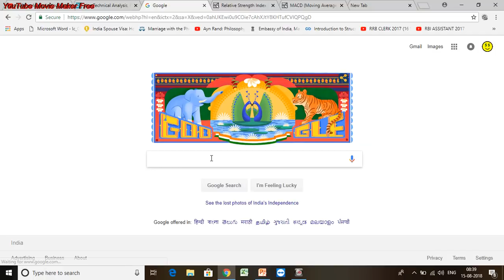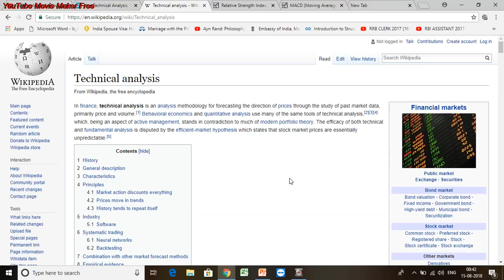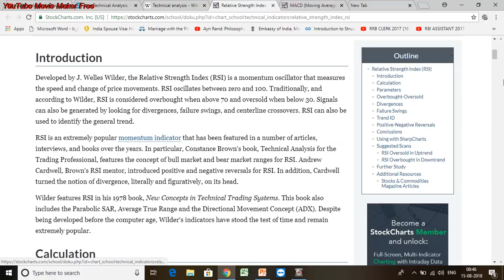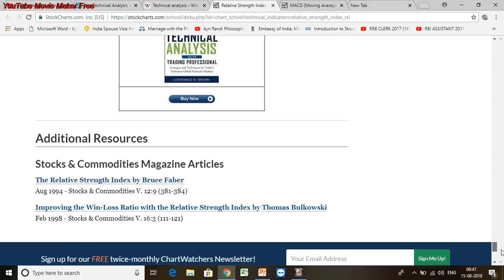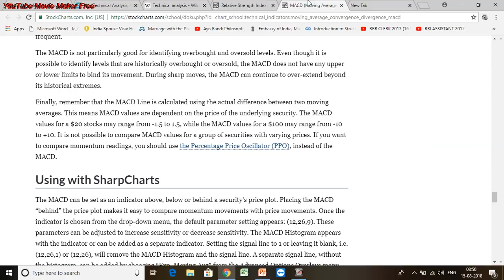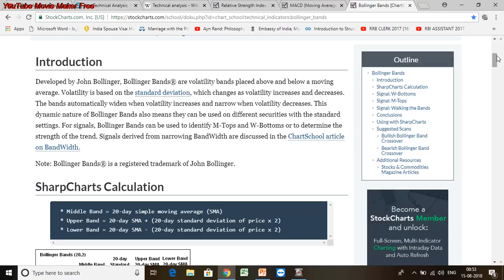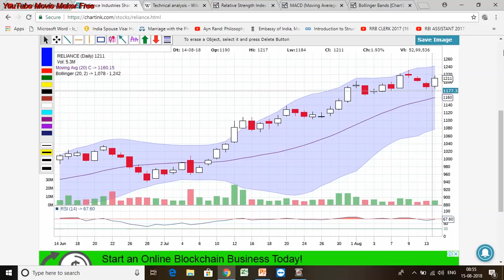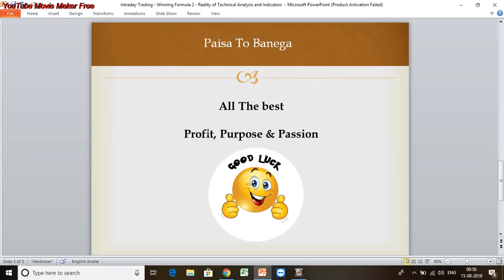Intraday Trading Winning Formula 2 - Reality of Technical Analysis and Indicators by Paisa To Banega